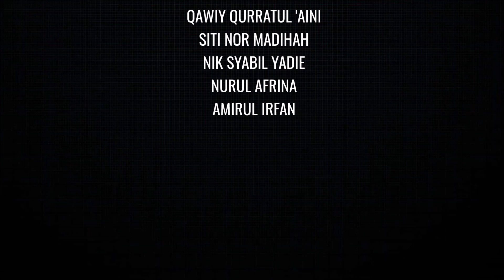SAINS TAHUN 6: PROJEK PENGAWETAN MELALUI PROSES PENDIDIHAN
PROJEK SAINS UNIT 8: TEKNOLOGI PENGAWETAN MAKANAN

SEKOLAH: SK BATANG KALI
KELAS: 6 BRILLIANT
KUMPULAN: 8

AHLI KUMPULAN:
QAWIY
AFRINA
MADIHAH
SYABIL
AMIRUL